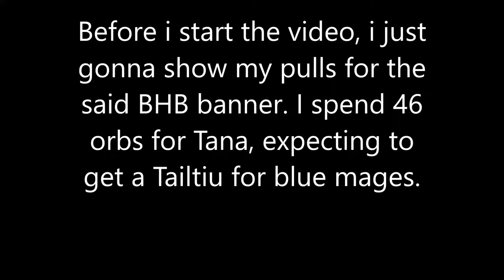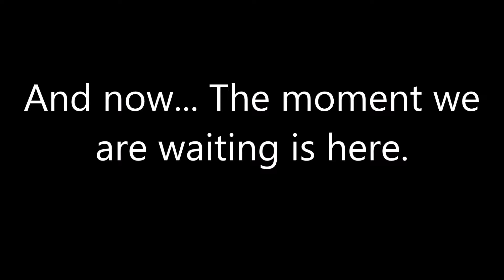Infernal Bound Hero Battle: Tana & Amelia.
To watch the battle directly, go to 6:13.
Bound Hero Battle: T&A is one of the hardest BHB i ever played. But the reason why might because the fact that im not using my Brave Bow Bridelia.

Team:
Boey +4 (-hp+Att)
Weapon: +Spd Owltome
Assist:Swap
Special:Ignis
A: Close Counter
B: Quick Riposte 3
C: Hone Attack 3
S: Att+1

A! Tiki(+hp -res)
Weapon: +Att Lighting Breath+
Assist: Swap
Special:Bonfire
A: Defiant Attack 3
B: Swordbreaker 3
C: Spur Res 3
S: Spur Spd 3

Bride Cordelia(-Def +Att)
W: +Spd Cupid Bow+
Assist: Reciprocal Aid
Special: Luna
A: Life and Death 3
B: Desperation 3
C: Threaten Speed 3
S: Spd +2

Performing Azura(-Att +Def)
W:Uror
Assist: Sing
Special: Moonbow
A: Triangle Adept 3
B: Wings of Mercy 2